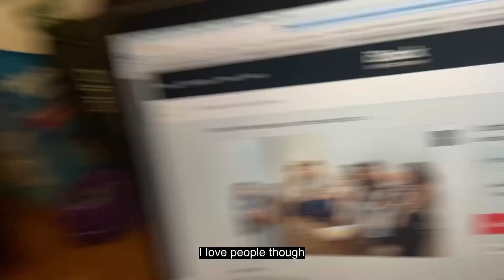I Can Social Distance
A parody of I Can Go the Distance from Hercules
For all you extroverts suffering through quarantine life (especially now unemployed performers), you're not alone!!!